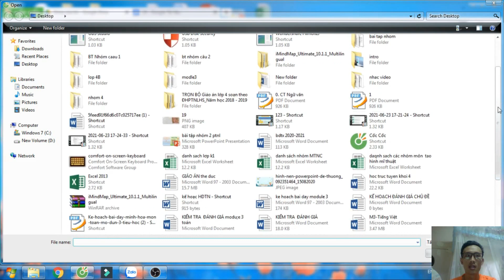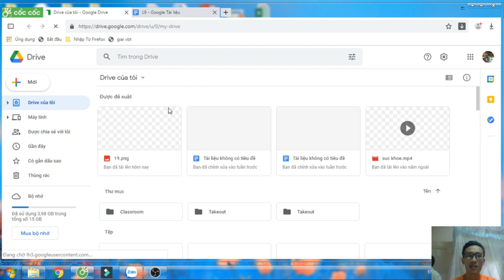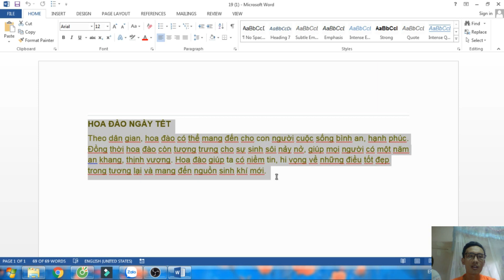Cách chuyển đổi hình ảnh sang văn bản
xin hướng dẫn quý thầy cô và các bạn cách để chuyển đổi một hình ảnh có chứa văn bản sang một văn bản rất nhanh và rất đúng ạ, hi vọng nó sẽ giúp ích cho quý thầy cô rất nhiều trong công việc của mình
🔔 Bật Chuông Để Có Thông Báo Về Video Mới Nhất
© Bản quyền Video thuộc về Thầy Long
© Copyright by Thầy Long ☞ Do not Reup .
© Bản quyền Video thuộc vềThầy Long